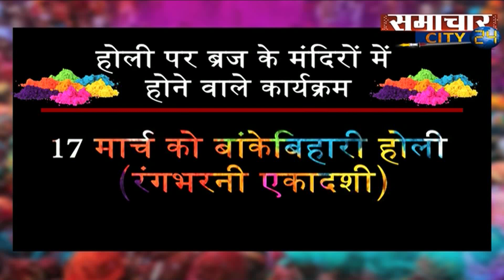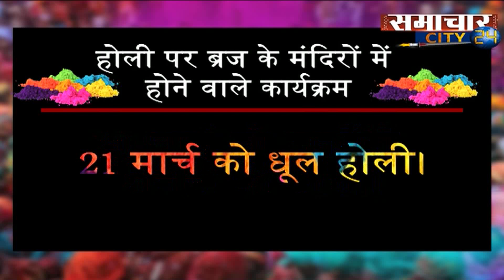मथुरा आने से पहले ब्रज के मंदिरों में होने वाले कार्यक्रम देखें, कब होगी लठमार होली ?